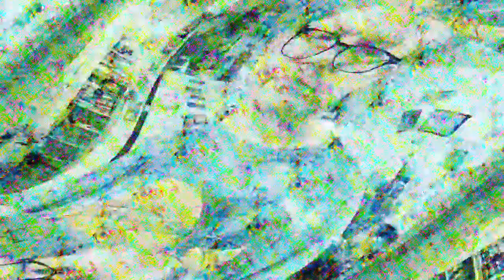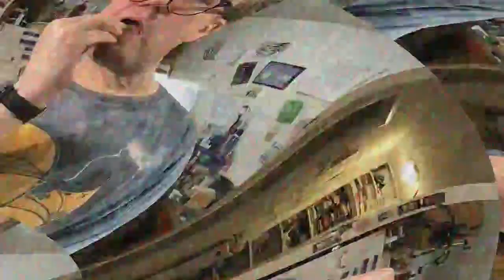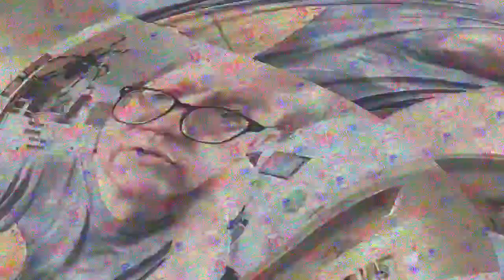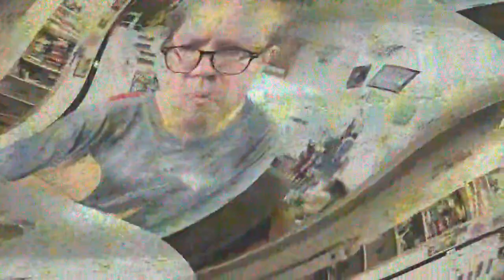[EPILEPSY WARNING] Movie 23 03 28 00h08m59s *Photosensitivity Warning*